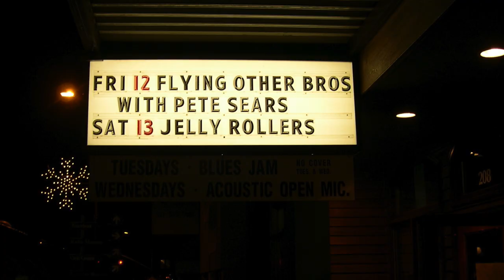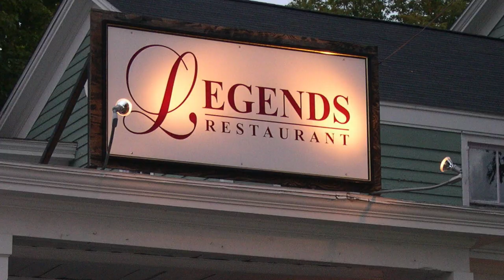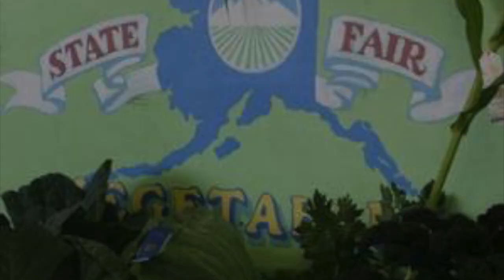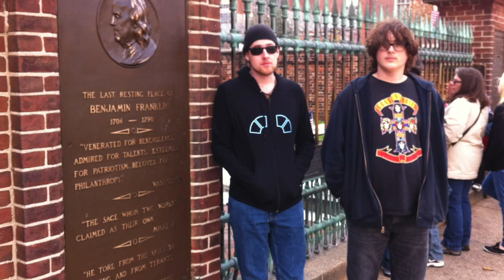"Take a Drive" by the Flying Other Brothers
Music video for "Take a Drive" (Tony Bove and Bert Keely), performed by the Flying Other Brothers, with pictures from tours. Produced by Tony Bove.